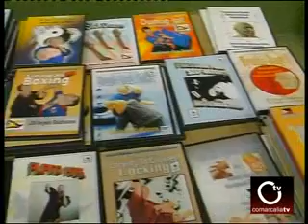SEMINARIO DE ARTES MARCIALES EN TRUJILLO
celebrado el sábado 17 y domingo 18 marzo de 2012, en el pabellón municipal de Huertas de Ánimas el Seminario Internacional de artes marciales : Filipino Kyusho Abaniko Tres Puntas Arnis.